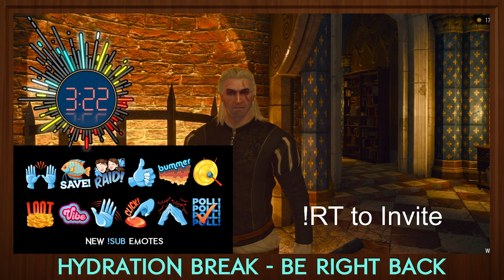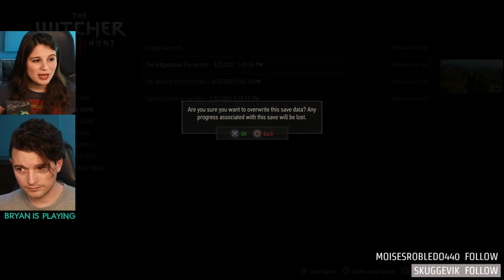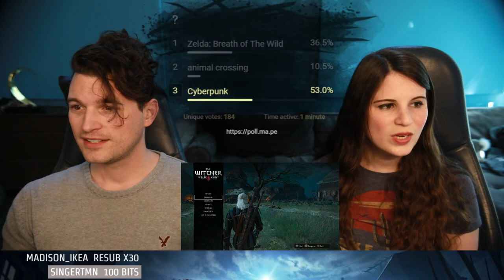#2 The Witcher 3 w/ Bryan & Amelia of Dechart Games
- we play Witcher on SATURDAYS @ Noon PT / Merch now available